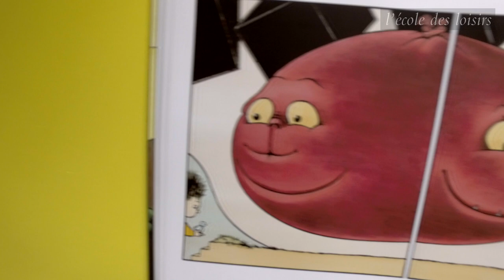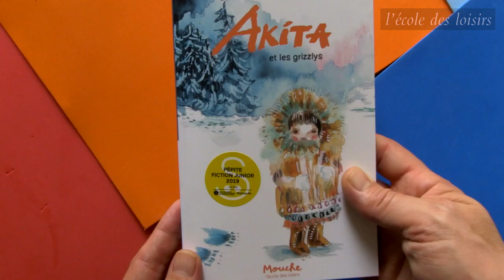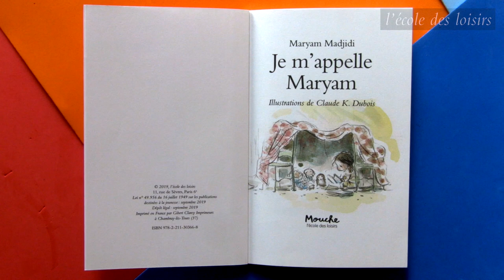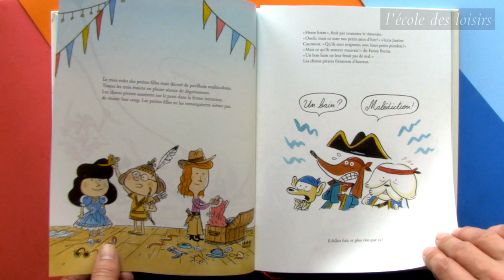Présentation de la sélection animax 2020/2021